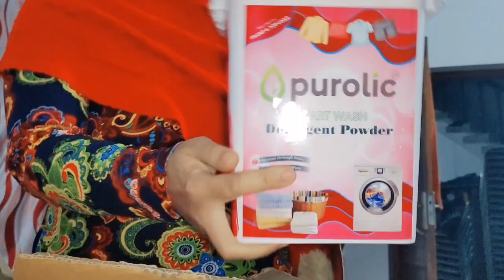AFTER LONG TYM MUMMA IN VLOG🫶🏻| @MEHAKBAINS VLOGS